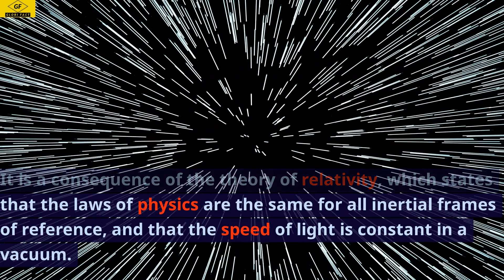What is time dilation